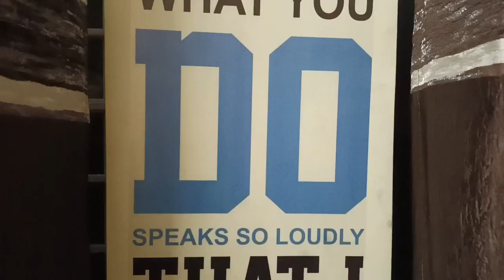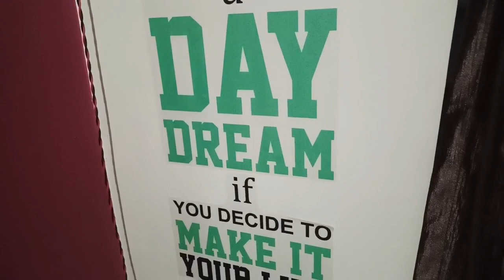unboxing stickers for software development company | try new everyday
Welcome  Friends.My channel  about cooking,recipes,cleaning,Indian festival and all.I learn cooking from my mother and grandmother.as we say one generation to another.I start this channel to share my traditional recipe which I know.my video randomly upload sometime recipes next day somethings else.I love Indian culture and customs.I try to give my best in my video.hope you like and support my channel.
Thanks Try New Everyday.
I keep safety when I do work.hope you will also. ♡♡♡♡♡